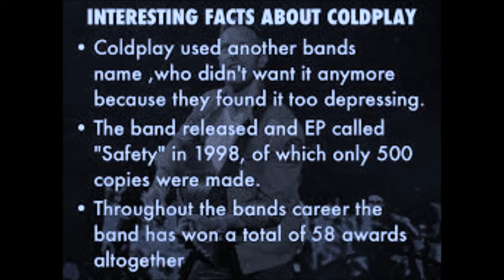the hardest part Coldplay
love this song love coldplay. great album